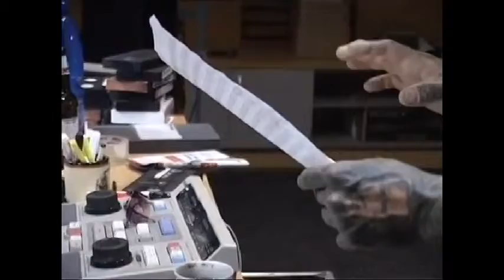Goc Tim 48A_Oddies